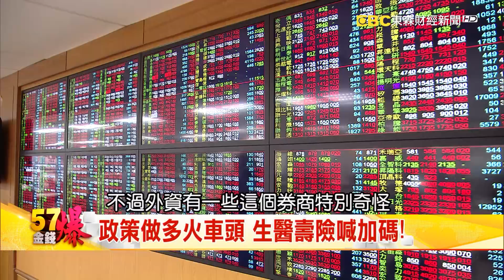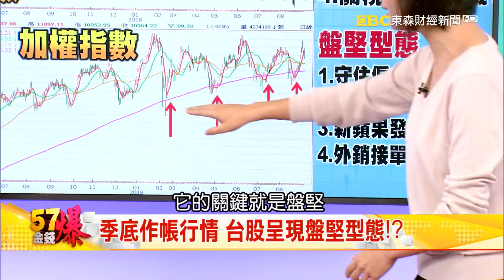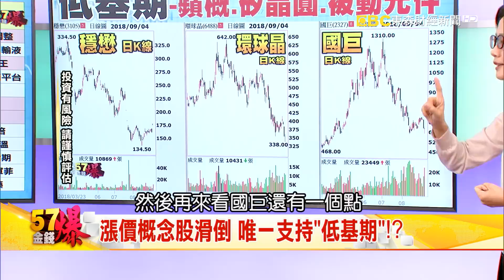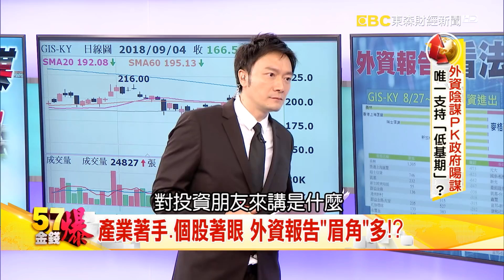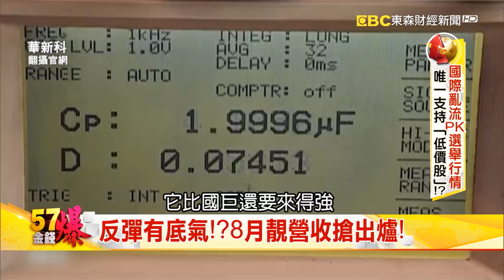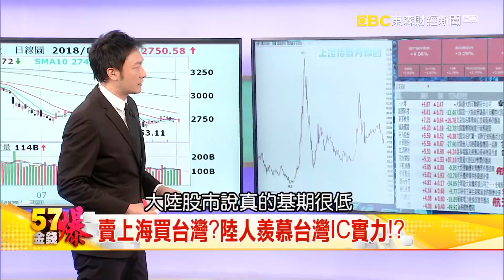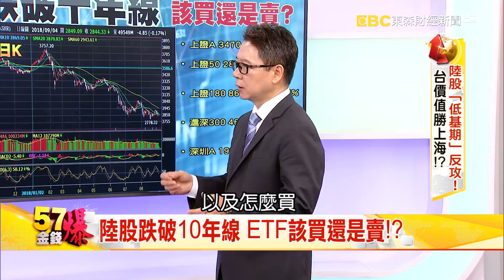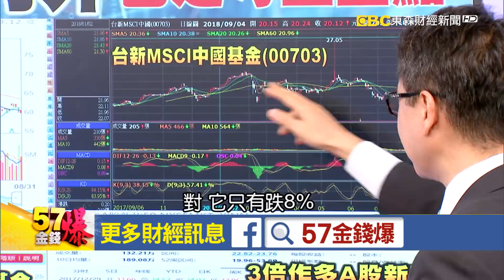外資陰謀PK政府陽謀 唯一支持「低基期」？！《５７金錢爆》2018.0904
外資陰謀PK政府陽謀 唯一支持「低基期」？！

日盛投顧總經理　李秀利
資深媒體人　        阮慕驊
群益期貨分析師　林致彬